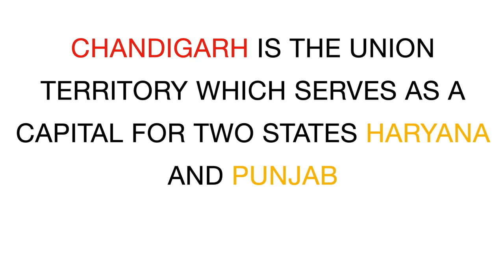CHANDIGARH SYMBOLS BY KB- KNOW YOUR STATE- IN ENGLISH AND TAMIL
THIS VIDEO TELLS ABOUT THE SYMBOLS OF CHANDIGARH ONE OF THE UNION TERRITORY OF INDIA.